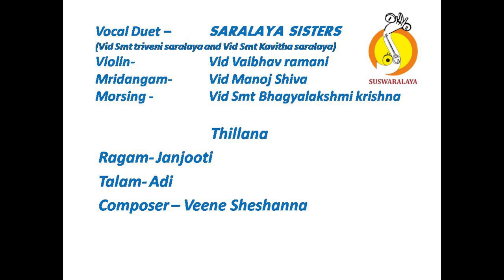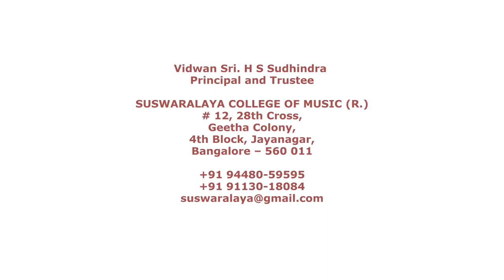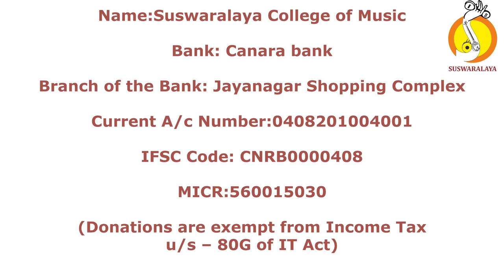8 THILLANA JANJOOTI ADI VEENE SHESHANNA